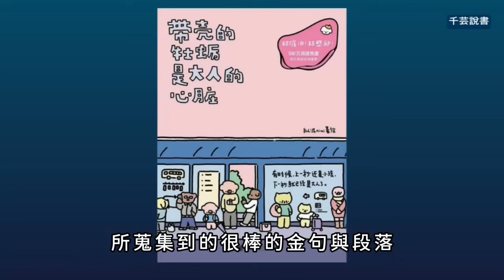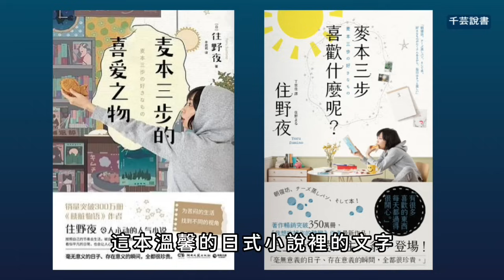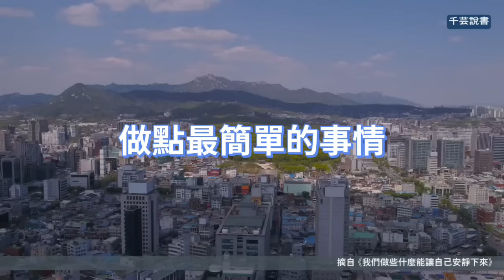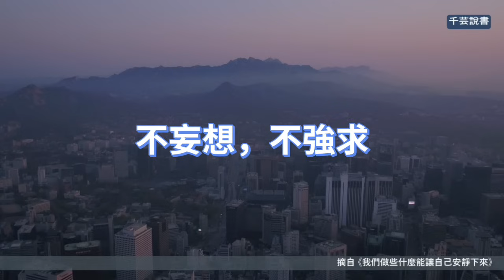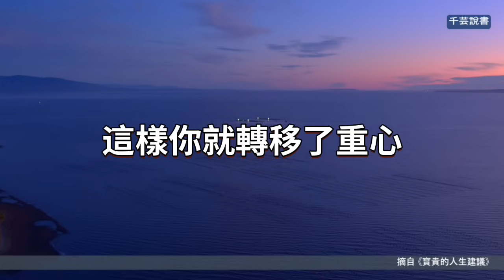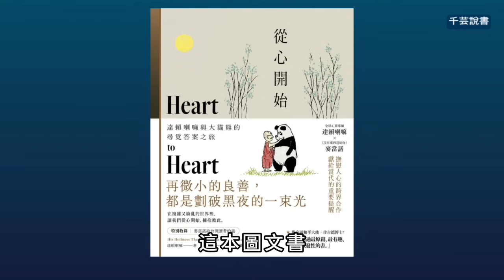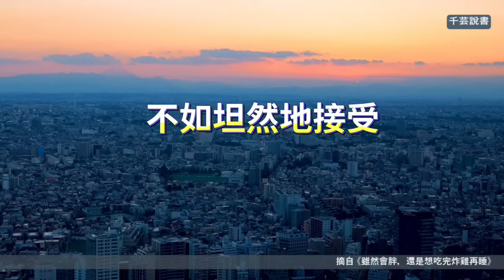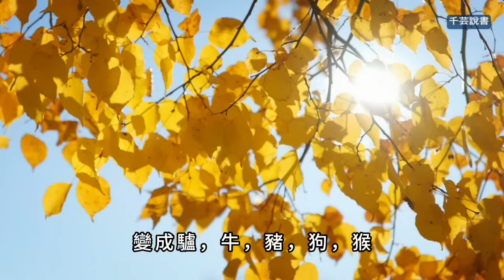【今夜不讀書#91】讓心情變好的那些書。｜千芸說書book review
👋 歡迎來到這個頻道。

這是我的隨寫分享，
關於生活，思考，感想。
希望能引起你的共鳴。
願你一切安好，生活自在。

📧 任何文案撰寫邀約或其他商業洽談，